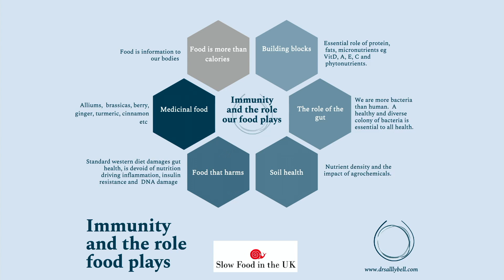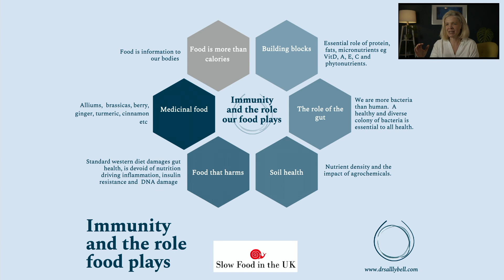Dr Sally Bell Terra Madre Day Lecture: Food and Immunity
Lecture given by Dr Sally Bell on Food and Immunity for Terra Madre Day 2020